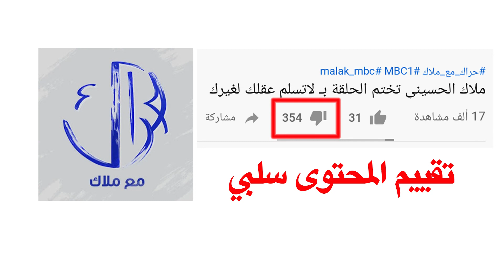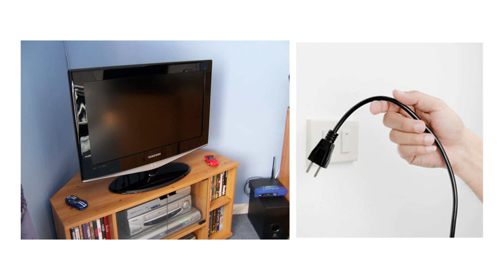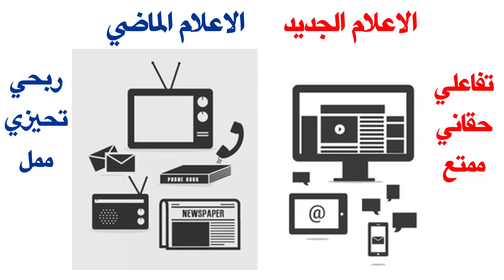درس فيحان مع ملاك في الاعلام و ردة فعل شباب السعودية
حراك مع ملاك برنامج حواري من قناة "ام بي سي" يعرض في محطات التلفزيون، و يتكلم عن مواضيع في المجتمع بالمملكة العربية السعودية بطابع جرئ؛ و مذيعة البرنامج هي "ملاك الحسيني" التي كان لها ظهور سابق في منصات التواصل الاجتماعي. و يجمع جمهور سعودي متنوع من بنات و شباب في مقاعد مختلطة، ليكون لهم دور في استجواب ضيوف البرنامج و المشاركة فيه. استضاف البرنامج احد مشاهير يوتيوب وهو "فيحان" مع مجموعة اطفال في برنامج "حراك مع ملاك"، كان البرنامج حواري عن "مشاهير التواصل الاجتماعي" و كيف اشتهر البعض فيه. الاسئلة التي تأتي صاحب المحتوى ( يوتيوبر ) المشهور "فيحان" بهدف اظهارة بشكل و صورة اقل من غيره، و ردة_فعل اصحاب المحتوى في انستجرام و تويتر وحتى اليوتوب قوية في نقد البرنامج التلفزيوني؛ فإن "فيحان" قدم محتوى في اليوتيوب ايجابي لكل طفل خاصة الطفل السعودي فيما يتلقاه من دروس.

- تحليل "فهد وعياله" عن مقابلة "وعد العساف" مع "فيحان" في برنامج "ملاك الحسيني".